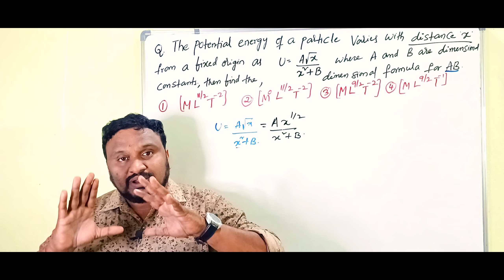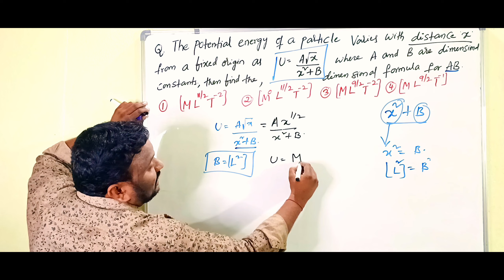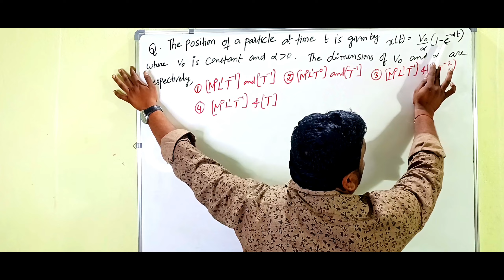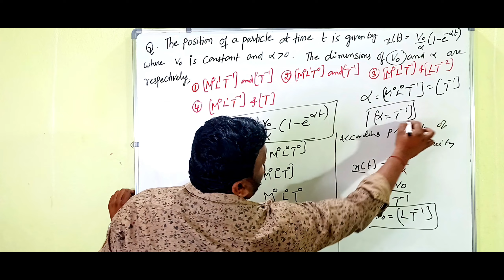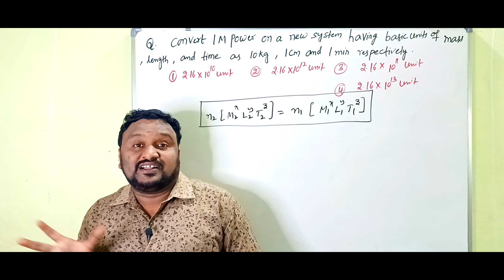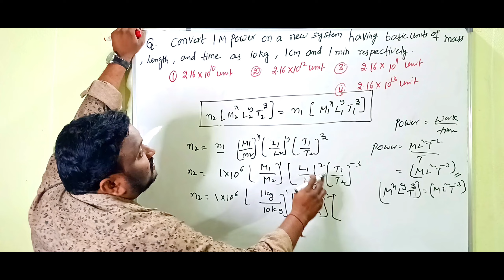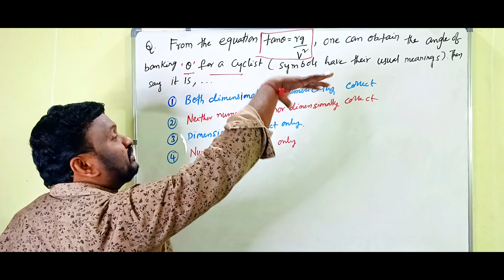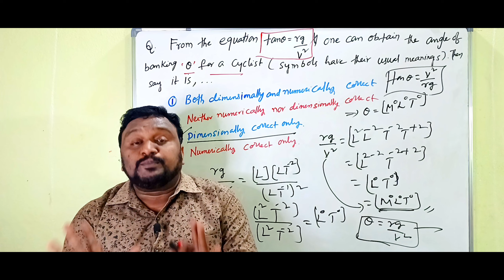units measurements and dimensions